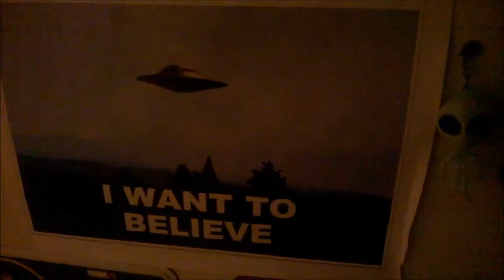MY ALIEN KEYRING DAY 59 OF FALL - LOG - MAS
MY ALIEN KEYRING